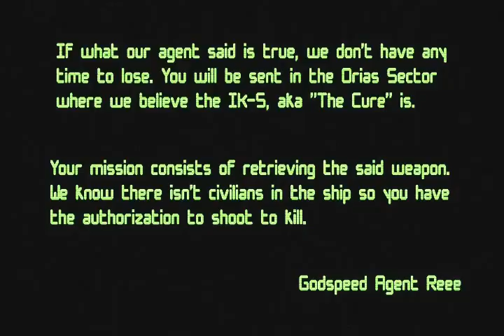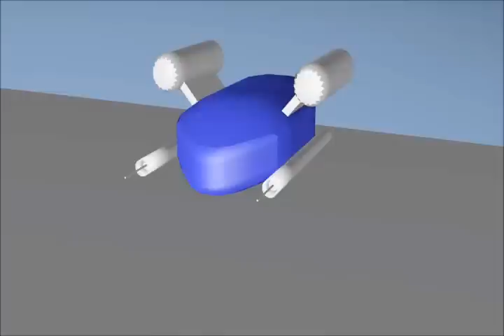Agent Reed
Short movie I did for the Integration Project at school. I have worked on it for around 600 hours. It finished 5th for people's favorite project.
I had no formation in 3d animation at the time. But I was interested in that field. Enough to put 6 months in that project, each day.